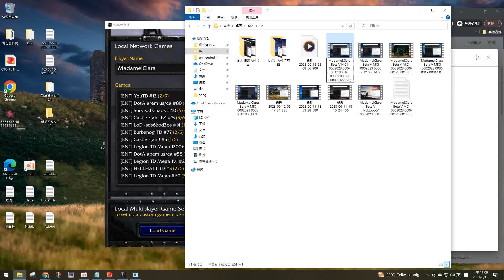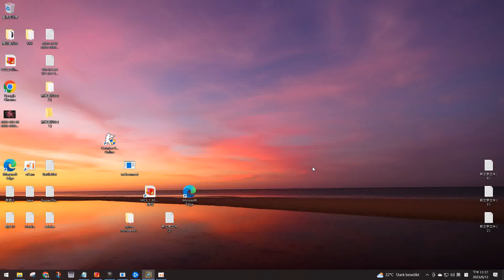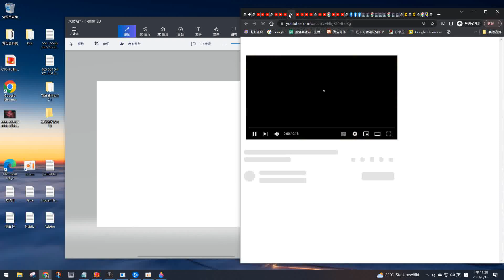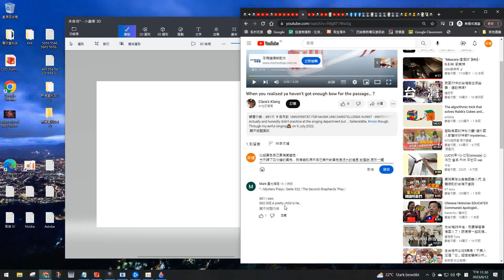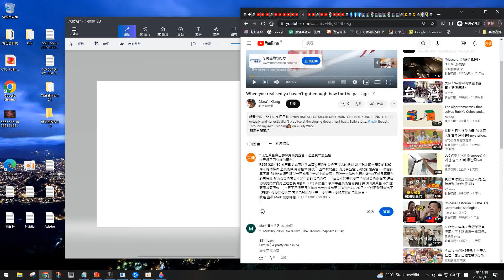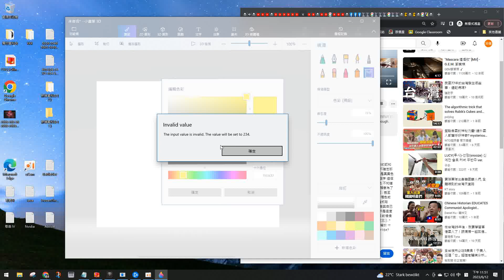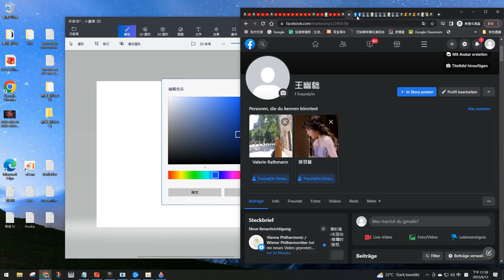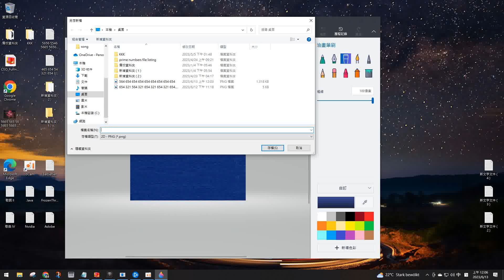MadamelClara Beta V MCIII 0002023 0006 0013 00018 00007 00000 00007 Tues